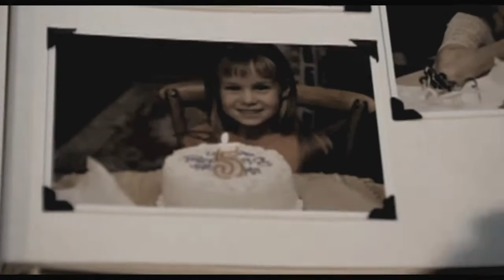Taken || everything was falling apart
[reupload]
"How far would you go to protect your family?"

Found this hidden away in my old videos folder, so I added a few overlays and a colouring and thought I would show it to all of you. :)

Such a sad film. When you watch it, the harsh reality of what goes on in other places really hits you. I cried watching it. If you want a link to the movie, I'm sure I can find you a megaupload link- just PM me.

Song // PM me if you don't know it!
Fandom // Taken

xx